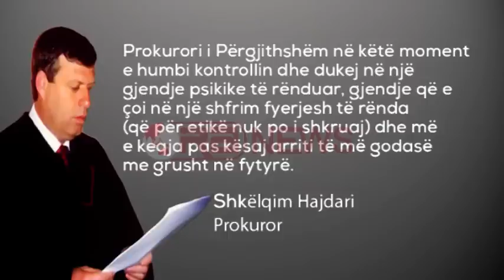Shkëlqim Hajdari: Llalla më goditi me grusht në fytyrë- RTV Ora News- Lajmi i fundit-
Tirane- Pas disa ditësh mister, letra e prokurorit Shkëlqim Hajdari drejtuar Presidentit Bujar Nishani dhe Ramës  ka parë dritën e diellit.

Në letrën drejtuar krerëve më lartë të shtetit ,ish kreu i akuzës së Apelit të Tiranës pretendon se momenti kur prokurori Adriatik Llalla e ka qëlluar me grusht është filmuar nga kamerat e Hotel Tiranës.

Në letrën drejtuar presidentit, kryeministrit dhe kryetarit të kuvendit, Hajdari ka sqaruar gjithë atë çfarë ka ndodhur në mbledhjen e prokurorë në datën 3 tetor 2014.